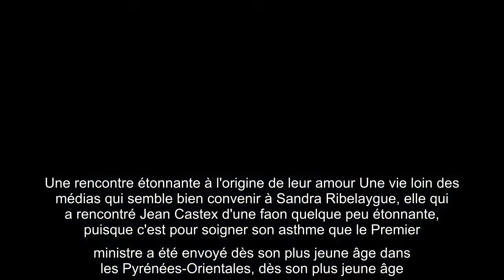Jean Castex : sa femme Sandra très discrète, cette "consigne" que ses proches respectent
Les épouses de premiers ministres plus discrète que jamais ? Tandis que Jean Castex s'est installé à Matignon en juillet dernier, peu de choses ont été rapportées à propos de son épouse Sandra Ribelaygue, qu'il a épousé en 1998. Définie comme une "pure catalane", cette conseillère municipale de Valcebollère a un point commun avec Edith Chabre, l'épouse d'Edouard Philippe : la discrétion. Tandis que la femme du prédécesseur de son mari au poste de Premier ministre est réputée pour n'avoir "pratiquement pas mis un pied à Matignon" pendant trois ans, Sandra Ribelaygue compte bien faire de même. Particulièrement discrète, effacée, voire carrément "spectrale" selon certains proches, peu de gens connaissent l'épouse de Jean Castex, rapporte L'Obs, en kiosque jeudi 13 août. "Et ceux qui la connaissent savent qu'elle ne veut pas que l'on parle d'elle", rapporte l'hebdomadaire. Comme Edith Chabre, Sandra Ribelaygue semble donc attachée à son anonymat, et notamment à éloigner la lumière de ses  ...